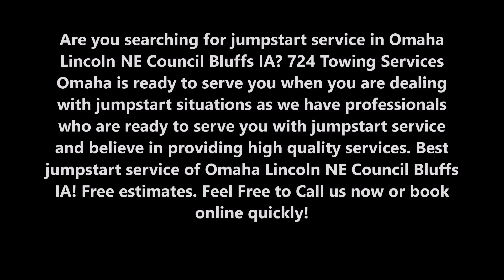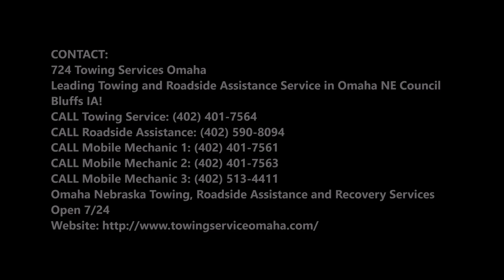Jumpstart Service in Omaha Lincoln NE Council Bluffs IA | 724 Towing Services Omaha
Are you searching for jumpstart service in Omaha Lincoln NE Council Bluffs IA? 724 Towing Services Omaha is ready to serve you when you are dealing with jumpstart situations as we have professionals who are ready to serve you with jumpstart service and believe in providing high quality services. Best jumpstart service of Omaha Lincoln NE Council Bluffs IA! Free estimates.

JUMPSTART SERVICE

Our hours are 24/7 including holidays. We serve the city of Omaha Lincoln Council Bluffs, CO as well as the surrounding cities. We have a terrific response time, and no matter what time you need us, we can be there in 20 to 45 minutes depending on your location.
If your battery dies we understand the urgency you may have to start your vehicle again. This is why we always make sure we provide you with the quickest service possible with an easy payment option. After your call, our technician will contact you over the phone and will keep you updated with his arrival time.

724 TOWING SERVICES OMAHA OFFERS THE FOLLOWING JUMPSTART SERVICE FOR OUR VALUED CUSTOMERS
● Best roadside assistance rates and costs around
● Dependable and fast roadside assistance
● 24/7 emergency services whenever you need it most
● Courteous customer service
● Satisfaction guaranteed.

●  Jumpstart services in Omaha Lincoln Council Bluffs
● Cheap jumpstart services cost
● Jumpstart services near me

BEST JUMPSTART SERVICE COMPANY OF OMAHA LINCOLN COUNCIL BLUFFS NEBRASKA
  724 TOWING SERVICES OMAHA

SERVICES:

Towing
Tow Truck
Jumpstart
Tire Change
Wrecker Service
Accident Towing
Car Towing
Truck Towing
24 Hour Tow Truck
Roadside Assistance